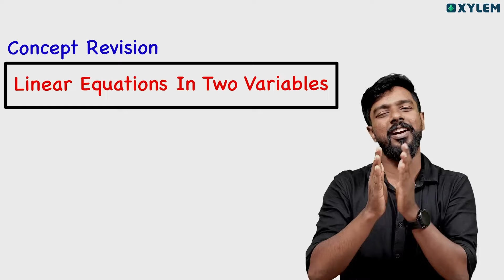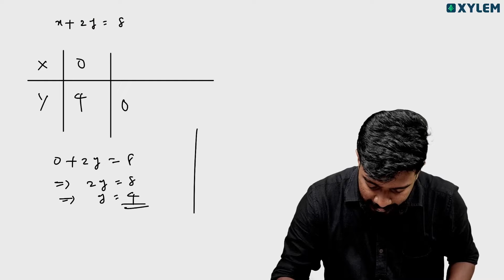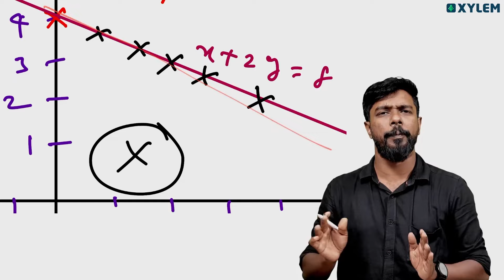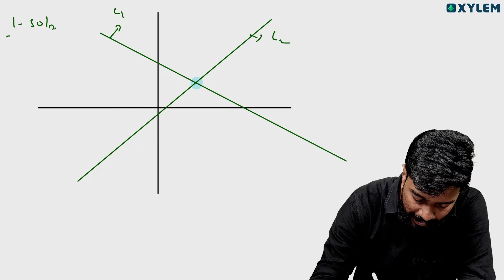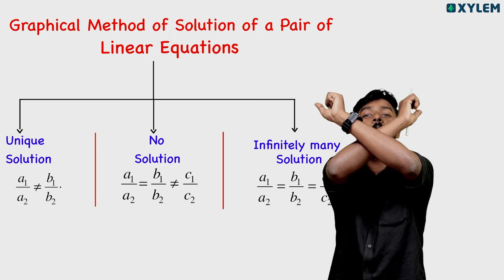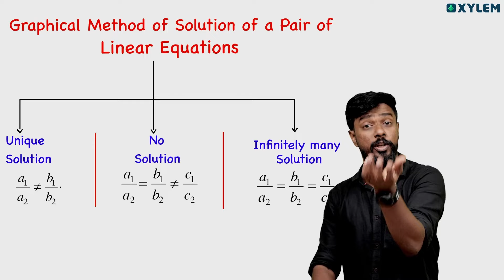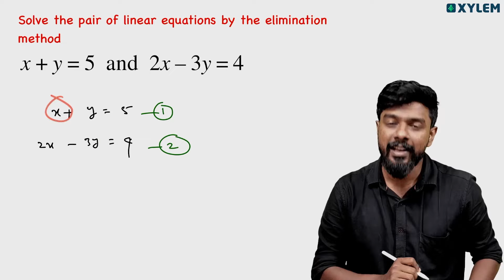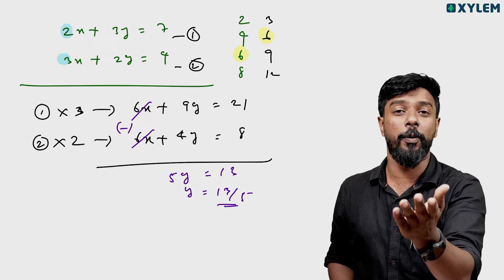Class 10 CBSE Maths - Linear Equations in Two Variables - In 30 Minutes | Xylem Class 10 CBSE